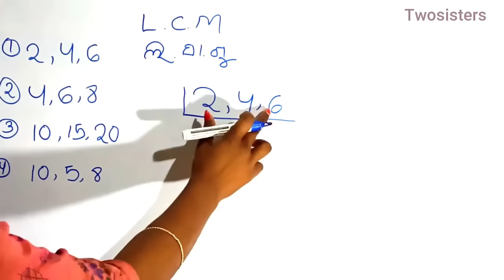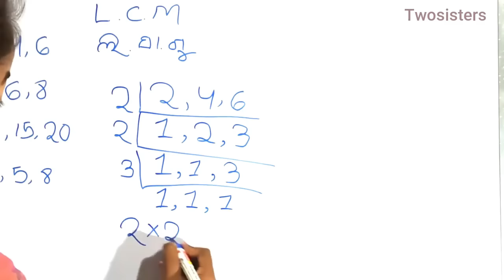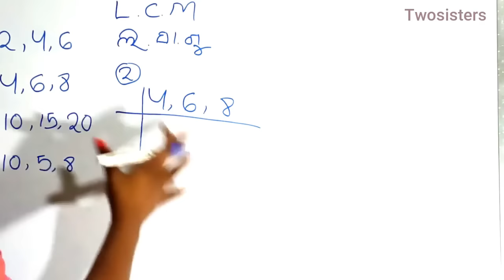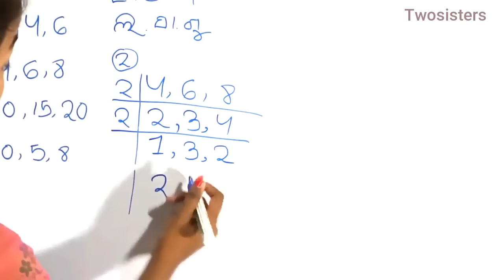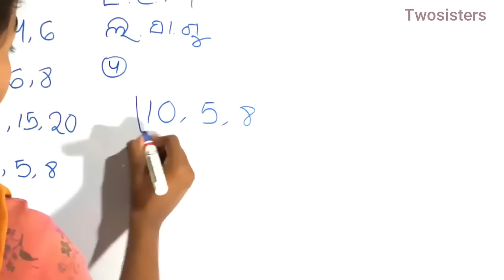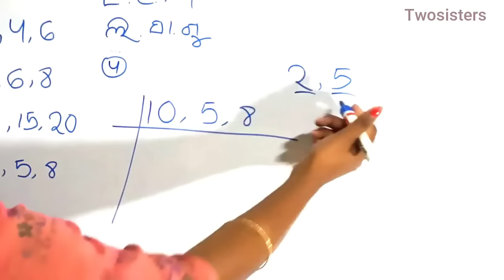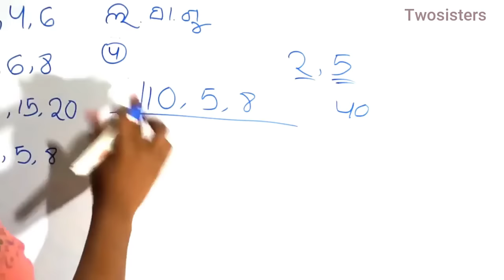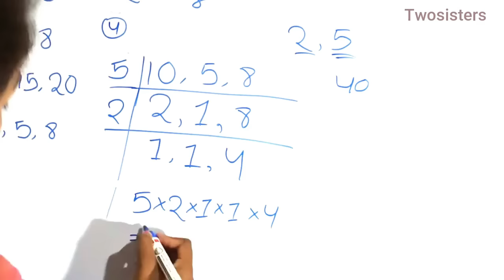Lcm in odia||(Part 2)||Lasagu in odia|Lasagu sikhiba odiare|Lcm math in odia|Twosisters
L.C.M FULL FORM-
Least Common Multiple
ଲ . ସା . ଗୁ - ଲଘିଷ୍ଠ ସାଧାରଣ ଗୁଣିତକ

Lcm in odia||odia lcm||
Lasagu in odia||
Odia lasagu|
Lasagu sikhiba odiare|
Lcm math in odia|
Twosisters

ଜୟ ଜଗନ୍ନାଥ🙏